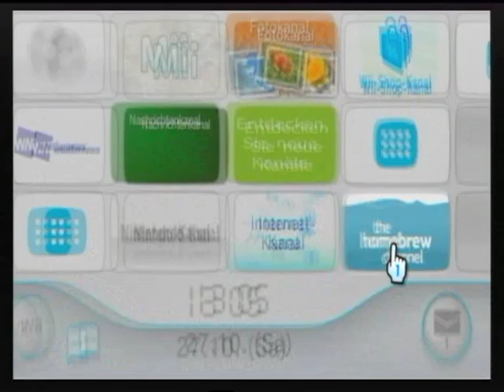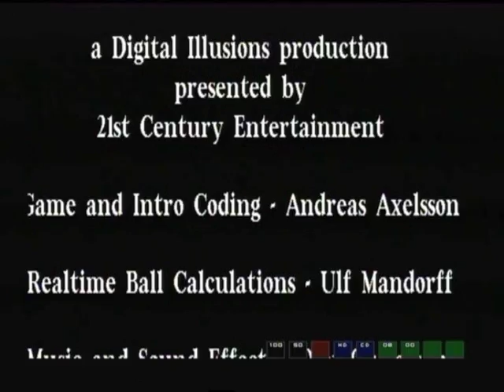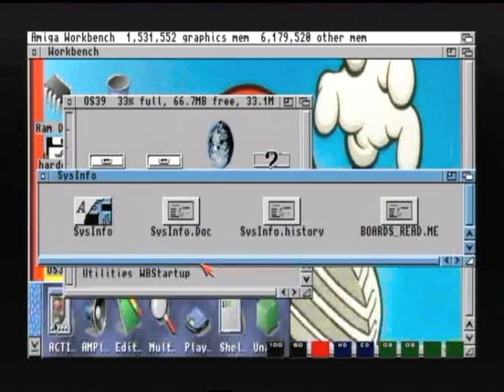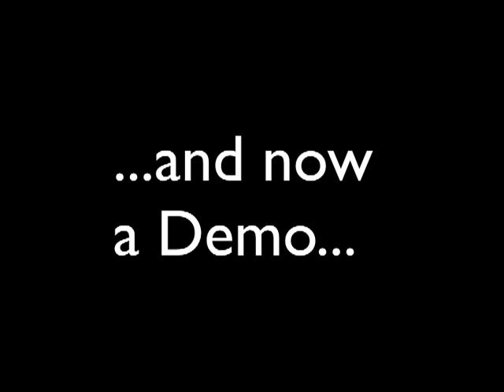Amiga Emulation with WiiUAE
Die Wii ist zwar kein Leistungsmonster, dennoch ist es möglich damit Amiga-Software zu emulieren. Gezeigt wird das Spiel Pinball Dreams, AmigaOS 3.9 (HDF) und ein Demo.
Bereits die Emulation eines Amiga 500 bringt die Wii teilweise an ihre Grenzen. Als Steuergeräte wurden eine USB-Tastatur und eine USB-Maus verwendet. Was im Video nicht zu erkennen ist aber beim spielen eines Spieles sofort auffällt, ist die Trägheit der Steuerung. OCS/ECS Demos lassen sich größtenteils problemlos emulieren, AGA-Demos hingegen zwingen die Wii gnadenlos in die Knie.

Sorry für die schlechte Qualität des Videos, aber die Wii kann nur eine relative niedrige Auflösung ausgeben. Hinzu kommt der Qualitätsverlust des Codecs...

0:42 Pinball Dreams
3:11 AmigaOS 3.9
4:00 Superoriginal (Demo)